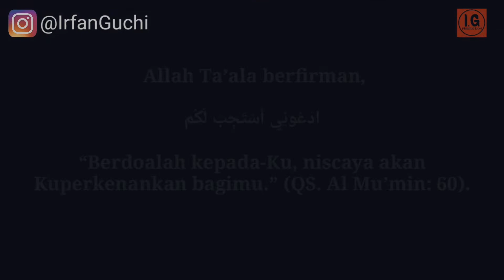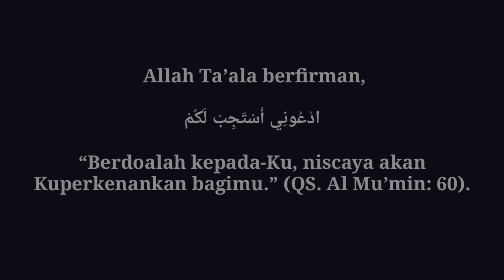DO'A - Do'a yang tak terkabul...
Ketika kita sudah lelah berdoa,sudah sering berdoa tapi belum terkabul...apakah penyebebnya...??

yuk simak video di atas..

semoga bermanfaat...